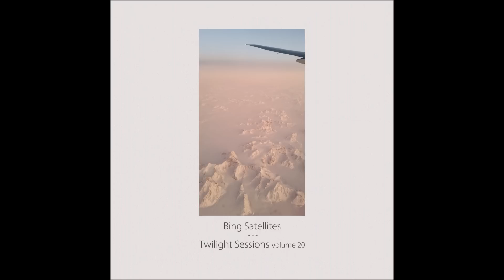Bing Satellites - Twilight Sessions Volume 20 [Full Album]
1. Sun Moon Star 0:00
2. Thanasphere 13:39
3. Tomorrow and Tomorrow and Tomorrow 29:10